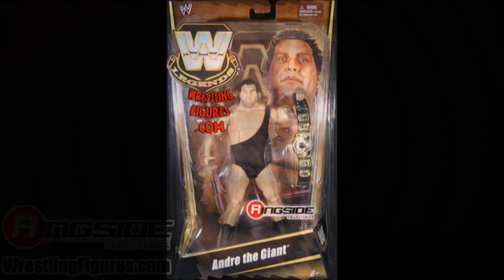Ringside Or Riot - Season 1 Episode 29 (S01 E29)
PLEASE LIKE AND FAVORITE THIS VIDEO!